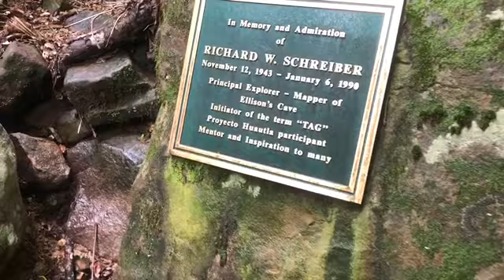Crockford-Pigeon Mountain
15 mile hike and explored cave falls and tunnels all on  one day !!